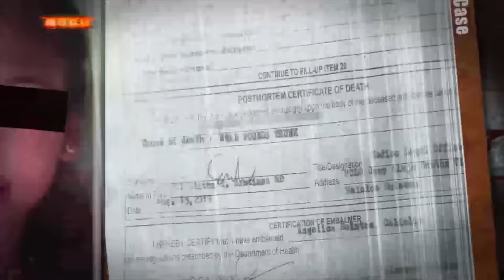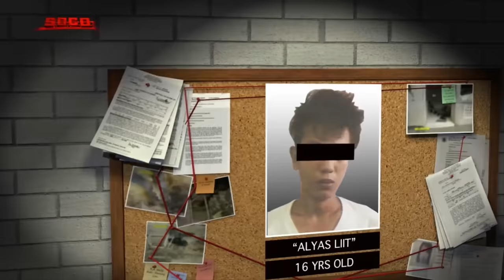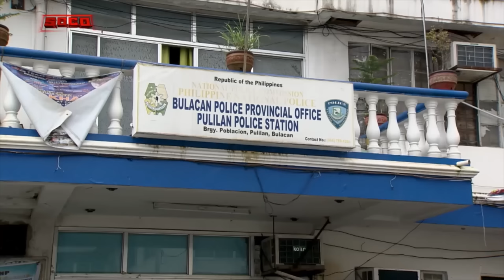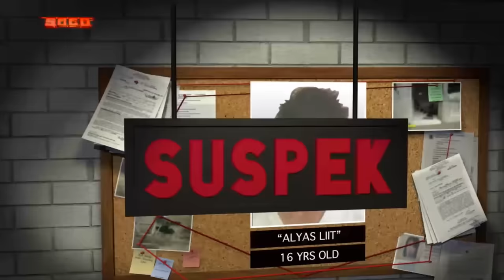SOCO: Malupit na Pagnanasa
“SOCO” finds out how authorities tracked down the persons of interest behind the rape slay case in Barangay Dampol, Pulilan, Bulacan. “Emma” recalls the time she started looking for her daughter “Jhessa” who went missing after going to a sari-sari store to buy candy last August 7. “Mutya” says her mother “Emma” began crying after realizing that the body found floating in a creek was her missing sister. Pulilan PNP chief P/Supt. Arwin Tadeo shares how finding the victim’s phone helped them identify “Liit” and 22-year-old Melvin Altubar as the main suspects. Later, “Emma” and “Mutya” call for justice for the untimely death of their loved one.